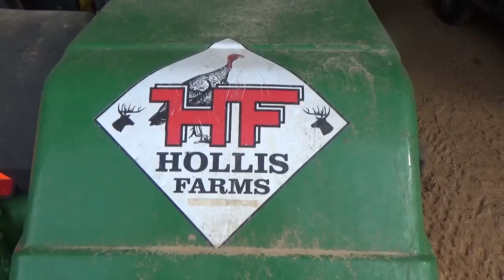RECOVERING WOUNDED WHITETAIL DEER